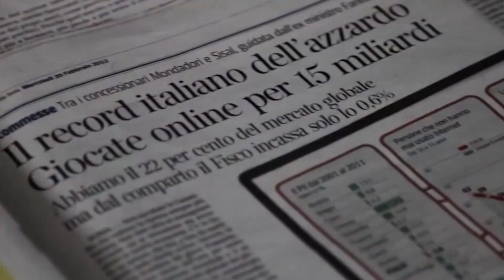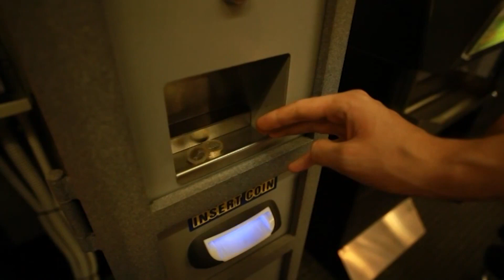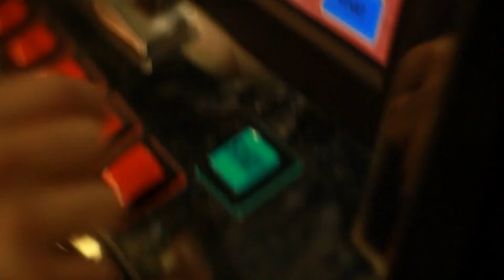La febbre del gioco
12PORTE - 15 marzo 2018: E' stata presentata nelle scorse settimane all'Istituto Veritatis Splendor una ricerca sulla dipendenza del gioco d'azzardo in Emilia Romagna. Lo studio messo in campo dalla Fondazione Ipsser ha evidenziato il grande numero di persone coinvolte e la sofferenza delle famiglie.